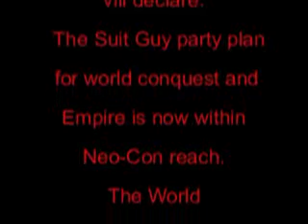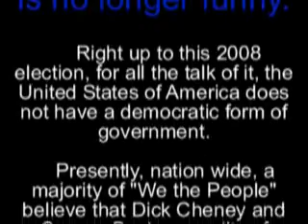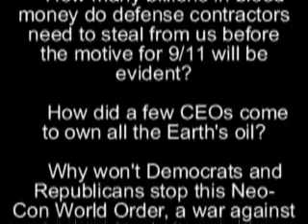Suit Guy Party Finale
Cornelius explains how the Suit Guys are foreclosing on people's houses unless they work in bomb factories. He talks about the gas chamber construction project and genetically modified food that turns people into slave robots. Then comes the HIPPY...